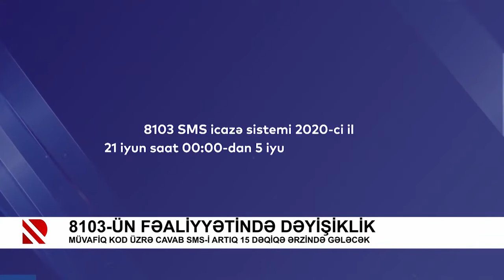8103 SMS icazə sistemi ilə bağlı dəyişiklik - Real TV 25.06.2020